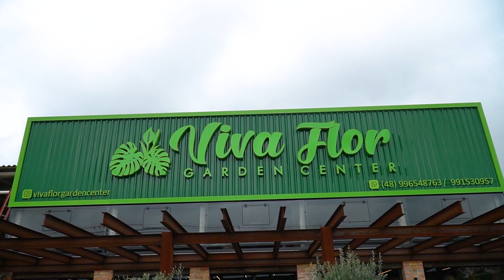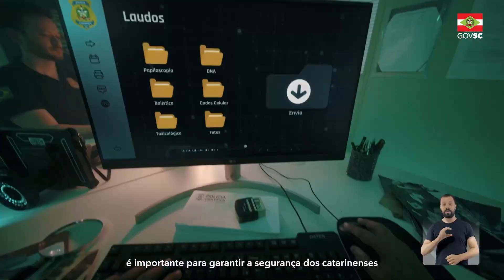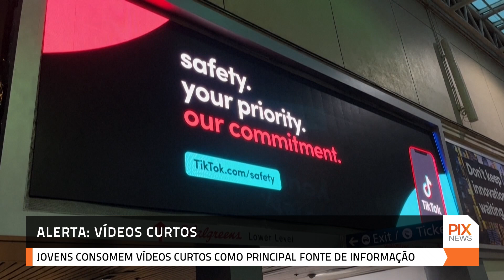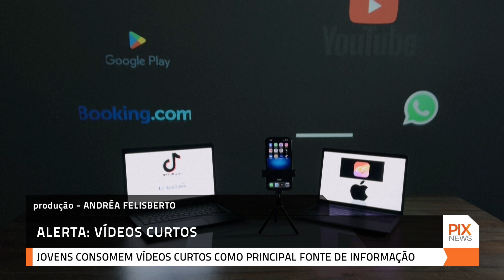PIX NEWS - edição 22/06/2024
Diariamente, às 20 horas, o PIX NEWS vai ao ar na tela da PIXTV.

De segunda a sexta-feira, edição com reportagens inéditas.

ZappingBR - Canal 49
Doozy TV - Canal 266